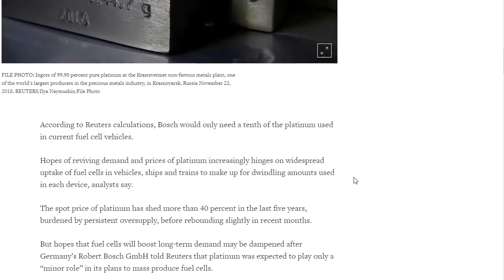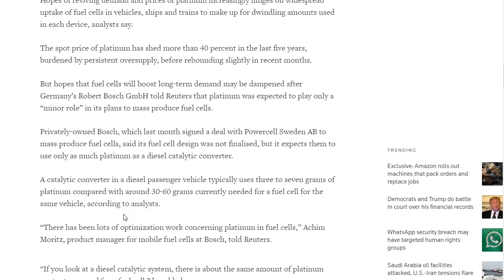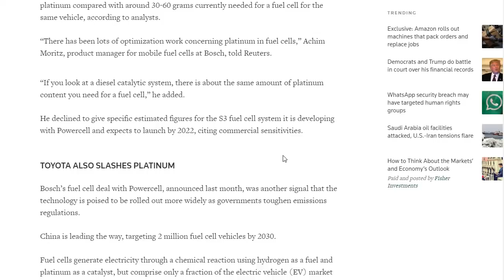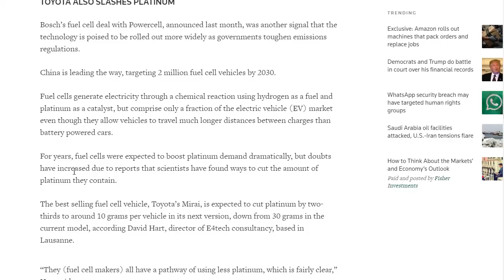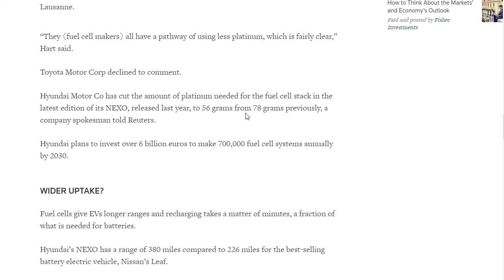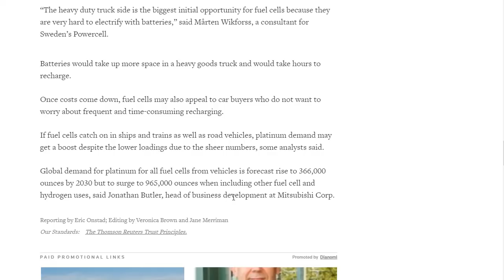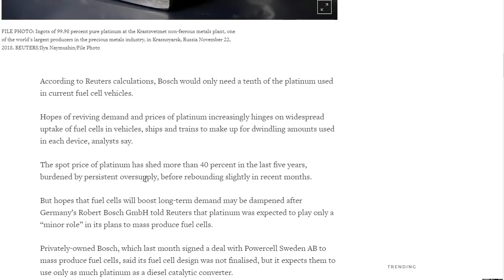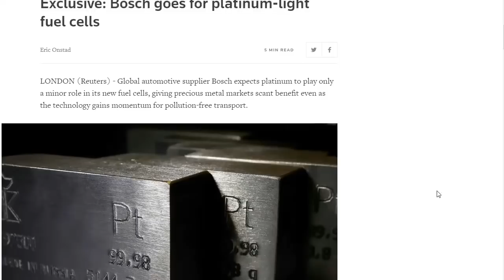Platinum Demand Decrease For Fuel Cells | How Will It Affect Price?